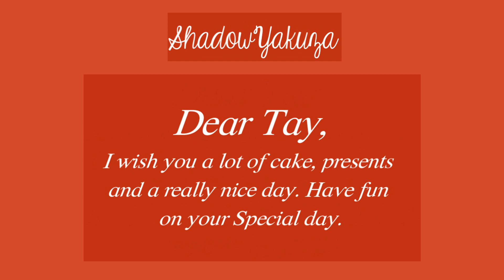MEP l WHAT CAN I SAY l HBD SuperSuperTay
01 - xsajachanx -  haikyuu
02 - Retrotika - Kyoukai no Kanata
03 - boahancock15 - Yuuri on ice
04 - ShadowYAkuza - Gangsta
05 - DasKleine - howls moving castle
06 - shadowyakuza - naruto
07 - Retrotika - The girl that leaps through time